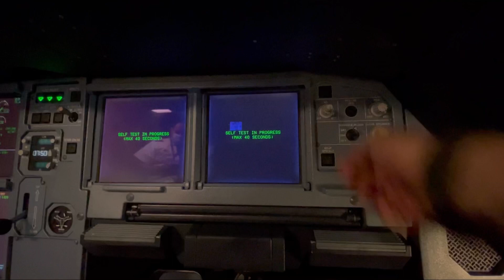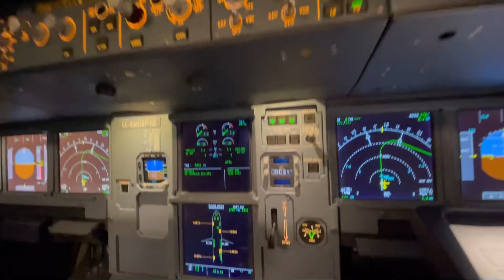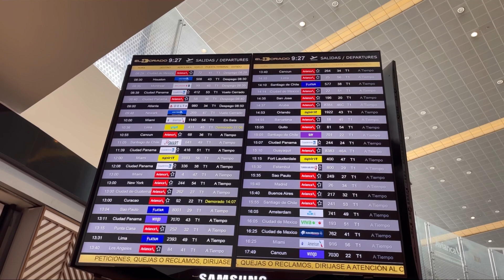Bitácora de vuelo: Viajando a Bogotá, Colombia.